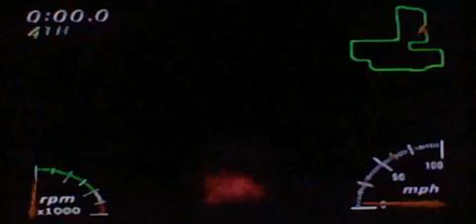The Monster Mash! Let's Play Monster Truck Madness 64 with Corang15, Part 50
Hello everyone! wrapping up my Nintendo 64 games brings us to my last one! Monster Truck Madness 64, this game I played a lot as a child and had lots of fun with. I've never actually done circuit on this game before so I will be going into this playthrough kinda blind. we'll see how we do as the fun times and maybe rages will commence! Bringing back that nostalgia!